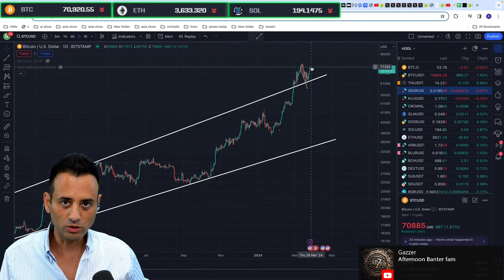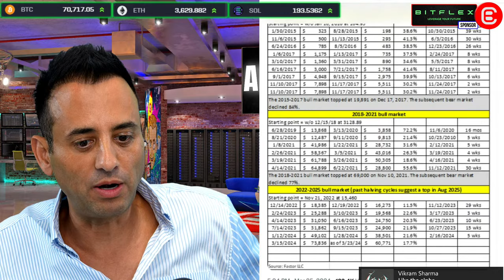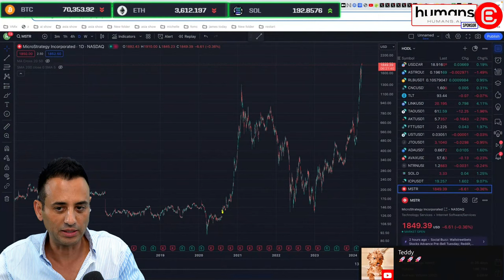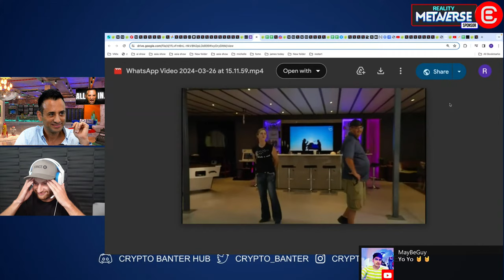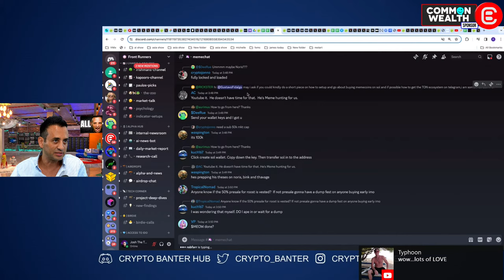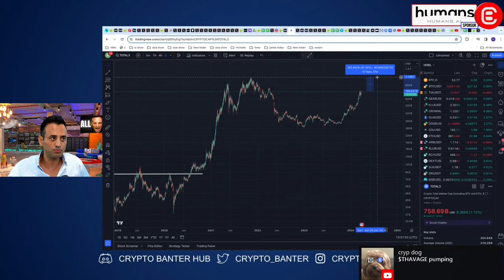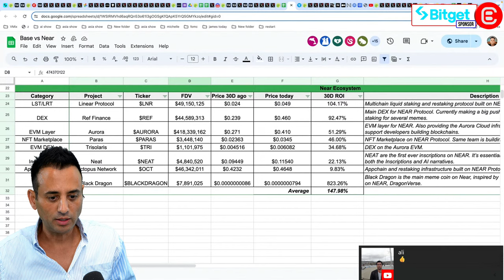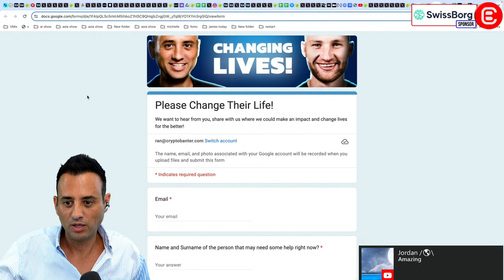Go All In Now OR Miss The 2024 Crypto Bull Run!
On today's episode of Crypto Banter, we're going all in on these Altcoins before phase 2 of the crypto bull market kicks off! Your next decision will change everything! Don't Miss Out!!

🔥 𝗥𝗔𝗡'𝗦 𝟮𝟬𝟮𝟰 𝗣𝗢𝗥𝗧𝗙𝗢𝗟𝗜𝗢 𝗜𝗦 𝗛𝗘𝗥𝗘!!

🔥 𝗔𝗘𝗩𝗢 - 𝗡𝗢 𝗞𝗬𝗖!! 𝗧𝗥𝗔𝗗𝗘 𝗣𝗘𝗥𝗣𝗦 𝗢𝗡 𝗔𝗟𝗧𝗦 𝗕𝗘𝗙𝗢𝗥𝗘 𝗧𝗛𝗘𝗬 𝗟𝗔𝗨𝗡𝗖𝗛 𝗢𝗡 𝗔𝗘𝗩𝗢!!

🍏 𝗦𝗜𝗚𝗡 𝗨𝗣 𝗔𝗡𝗗 𝗬𝗢𝗨 𝗦𝗧𝗔𝗡𝗗 𝗔 𝗖𝗛𝗔𝗡𝗖𝗘 𝗧𝗢 𝗪𝗜𝗡 𝟭 𝗢𝗙 𝟳 𝗔𝗣𝗣𝗟𝗘 𝗩𝗜𝗦𝗜𝗢𝗡 𝗣𝗥𝗢'𝘀 🍏
3️⃣ 𝗪𝗔𝗧𝗖𝗛 𝗧𝗛𝗘 𝗦𝗛𝗢𝗪!!!

🔥 𝗛𝗨𝗠𝗔𝗡𝗦 𝗕𝗟𝗢𝗖𝗞𝗖𝗛𝗔𝗜𝗡 𝗧𝗛𝗘 𝗕𝗟𝗢𝗖𝗞𝗖𝗛𝗔𝗜𝗡 𝗢𝗙 𝗔𝗜!! 𝗧𝗥𝗔𝗗𝗘 𝗧𝗛𝗘 𝗔𝗜 𝗡𝗔𝗥𝗥𝗔𝗧𝗜𝗩𝗘 𝗔𝗦 𝗜𝗧 𝗣𝗨𝗠𝗣𝗦!! 𝗦𝗜𝗚𝗡 𝗨𝗣 𝗙𝗢𝗥 $𝗛𝗘𝗔𝗥𝗧 𝗪𝗛𝗜𝗧𝗘𝗟𝗜𝗦𝗧
The revolution in ai on the blockchain is here! $Heart is the fuel of AIs, the utility token that powers Humans’ ecosystem with 1 token for every human on earth

🔥 𝗥𝗘𝗔𝗟𝗜𝗧𝗬 𝗠𝗘𝗧𝗔𝗩𝗘𝗥𝗦𝗘 - 𝗪𝗛𝗘𝗥𝗘 𝗚𝗔𝗠𝗜𝗡𝗚 𝗠𝗘𝗘𝗧𝗦 𝗘𝗔𝗥𝗡𝗜𝗡𝗚, 𝗡𝗙𝗧𝗦 𝗣𝗔𝗬 𝗥𝗢𝗬𝗔𝗟𝗧𝗜𝗘𝗦, 𝗔𝗡𝗗 𝗧𝗛𝗘 𝗙𝗨𝗧𝗨𝗥𝗘 𝗢𝗙 𝗗𝗜𝗚𝗜𝗧𝗔𝗟 𝗢𝗪𝗡𝗘𝗥𝗦𝗛𝗜𝗣 𝗜𝗦 𝗡𝗢𝗪!!
Dive into Reality Metaverse for NFT-powered gaming and earning opportunities - invest, play, and grow your digital assets today!

🔥 𝗕𝗜𝗚 𝗧𝗜𝗠𝗘
Play Big Time, Get Access Now!

🚀 𝗝𝗢𝗜𝗡 𝗙𝗥𝗢𝗡𝗧-𝗥𝗨𝗡𝗡𝗘𝗥𝗦 - 𝗢𝗡𝗟𝗬 99 𝗦𝗣𝗢𝗧𝗦 𝗟𝗘𝗙𝗧!!! 🚨  𝗘𝗫𝗖𝗟𝗨𝗦𝗜𝗩𝗘 𝗔𝗖𝗖𝗘𝗦𝗦 𝗧𝗢 𝟭𝟬𝟬𝗫 𝗣𝗥𝗘-𝗦𝗔𝗟𝗘𝗦, 𝗜𝗗𝗢𝘀 𝗔𝗡𝗗 𝗧𝗥𝗔𝗗𝗘𝗦!! 𝗡𝗘𝗪 𝗠𝗘𝗠𝗕𝗘𝗥𝗦 𝗔𝗟𝗟𝗢𝗪𝗘𝗗 𝗜𝗡 𝗔𝗣𝗥𝗜𝗟 𝟭𝗦𝗧!!
My OFFICIAL private group is where you’ll get access to all my private info and early-stage IDOs and allocations! But… Will you be fast enough to sign up? LIMITED SPOTS LEFT!!!

🫧  𝗕𝗔𝗡𝗧𝗘𝗥 𝗕𝗨𝗕𝗕𝗟𝗘𝗦 - 𝗪𝗜𝗡 𝗔 𝗕𝗜𝗧𝗖𝗢𝗜𝗡 𝗪𝗜𝗧𝗛 𝗕𝗔𝗡𝗧𝗘𝗥 𝗕𝗨𝗕𝗕𝗟𝗘𝗦!! 𝗣𝗥𝗘𝗗𝗜𝗖𝗧 𝗧𝗛𝗘 𝗣𝗥𝗜𝗖𝗘 𝗡𝗢𝗪!

🗞️ 𝗛𝗢𝗧𝗧𝗘𝗦𝗧 𝗧𝗥𝗘𝗡𝗗𝗜𝗡𝗚 𝗔𝗟𝗧𝗖𝗢𝗜𝗡𝗦 & 𝗟𝗔𝗧𝗘𝗦𝗧 𝗖𝗥𝗬𝗣𝗧𝗢 𝗔𝗟𝗣𝗛𝗔!! 𝗙𝗜𝗡𝗗 𝗕𝗥𝗔𝗡𝗗 𝗡𝗘𝗪 𝗧𝗥𝗔𝗗𝗘𝗦 & 𝗖𝗥𝗬𝗣𝗧𝗢 𝗧𝗥𝗘𝗡𝗗𝗦 𝗕𝗘𝗙𝗢𝗥𝗘 𝗧𝗛𝗘𝗬 𝗛𝗔𝗣𝗣𝗘𝗡!

⏱𝗧𝗶𝗺𝗲𝘀𝘁𝗮𝗺𝗽𝘀:
00:00 Crypto Bull Market - Bitcoin Attacking All-Time High
04:06 Banter Bubbles - Altcoin Narratives & Bitcoin Price
05:45 Talk of Bitcoin Correction Over - Bull Market Dips
08:20 Bitcoin Leverage & Institutional Accumulation
09:20 Biggest Options Expiration on Bitcoin - CME Data
12:50 MicroStrategy Chart & Other Bullish News Today
17:10 Sheldon Joins the Show - Changing People's Lives
25:20 SwissBorg Crypto Portfolio - Latest Changes - ICP
29:20 Bitcoin & Altcoins All-Time High Timing
34:50 BASE vs NEAR Ecosystem Compared - AI Ecosystem

🔎𝗥𝗲𝗹𝗮𝘁𝗲𝗱 𝗦𝗲𝗮𝗿𝗰𝗵𝗲𝘀: Bitcoin - Crypto News - Daily Crypto Market Update - Altcoins - Crypto